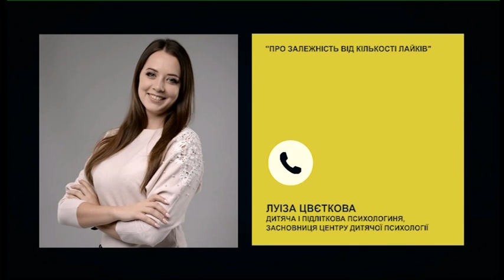Хуліганство заради популярності | РадіоДень «Між нами» | 30.12.2020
У Бердянську школярі підпалили однолітка, неповнолітні хлопці на Рівненщині та дівчата танцювали на цвинтарі, а у Запоріжжі хлопець із дівчиною розтрощили магазин… - і все це заради відеороликів у соціальних мережах. З поширенням соціальних мереж такі новини в ЗМІ з’являються все частіше. Що примушує молодь до таких дій і яка відповідальність за них передбачена? Про це та інше – з психотерапевткою Анною Прішутовою та адвокатом Іваном Шумейком